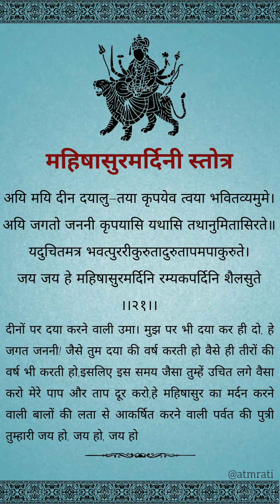Arigiri nadani - Mahishasur mardini Stotra with lyrics महिषासुर मर्दिनी स्तोत्र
Arigiri nadani stotra with meaning॥
अरिगिरी नंदनी स्तोत्र अर्थ सहित॥

2022 navratri read

Mahishasur Mardini stotram lyrics with  meaning in hindi with flute music ।

महिषासुर मर्दिनी स्तोत्र अर्थ सहित ॥